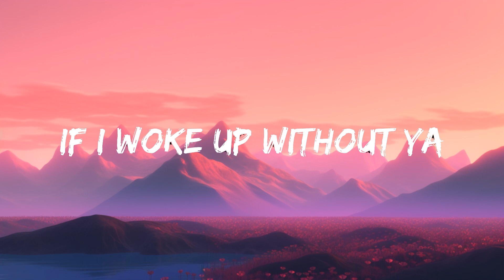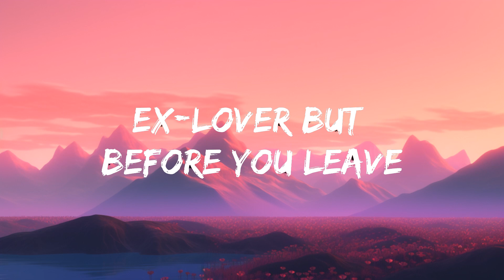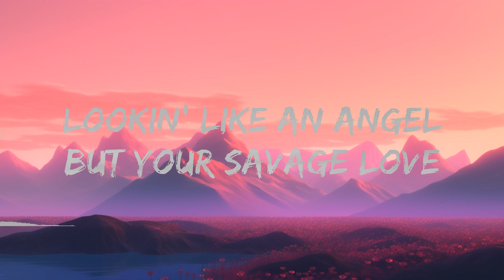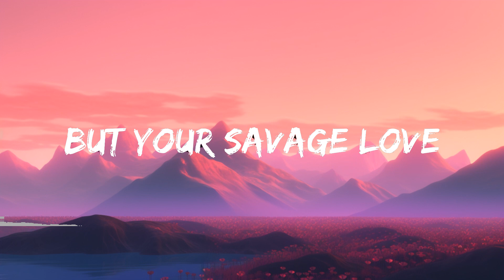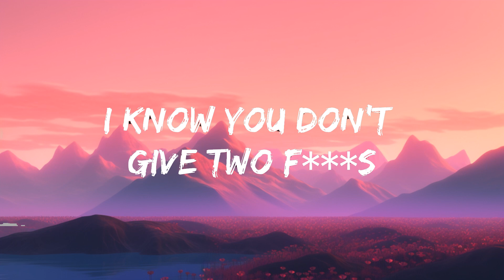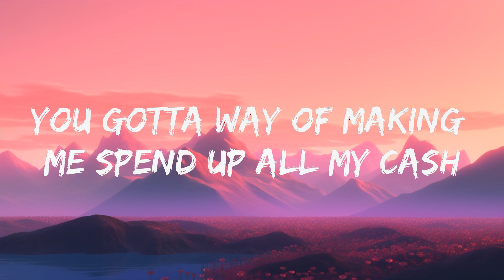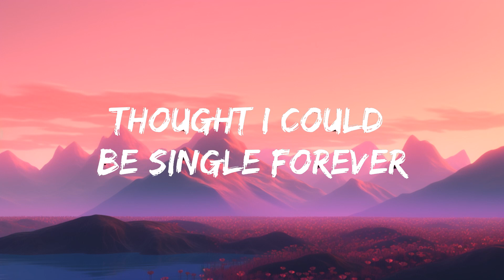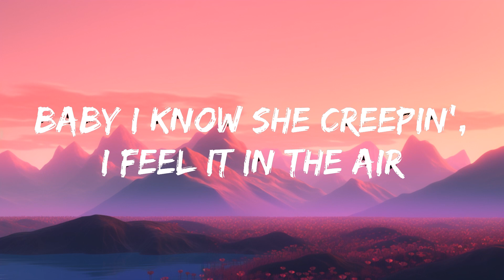Jason Derulo - SAVAGE LOVE (Lyrics) Prod. Jawsh 685 The World Of Music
🎧 Jason Derulo - SAVAGE LOVE (Lyrics) Prod. Jawsh 685

Jason Derulo
Ahh
Savage love

[Pre-Chorus]
But your

[Chorus]
Savage love

[Pre-Chorus]
But your

[Chorus]
Savage love

[Bridge]
(Ooh la-la-la-la)
You could use me
(Ooh la-la-la-la)
Baby